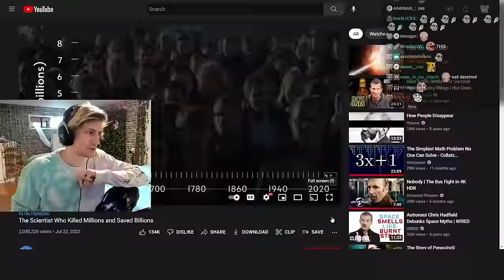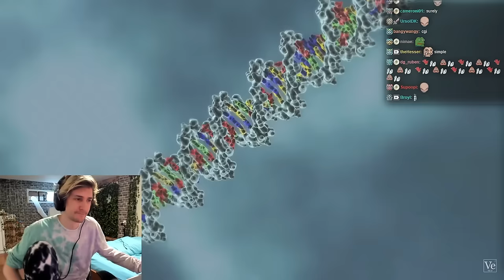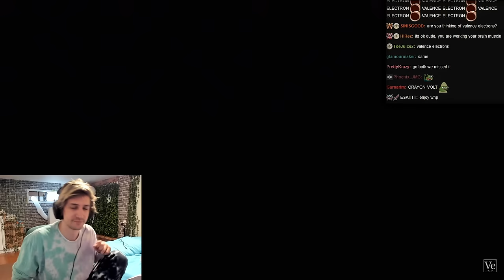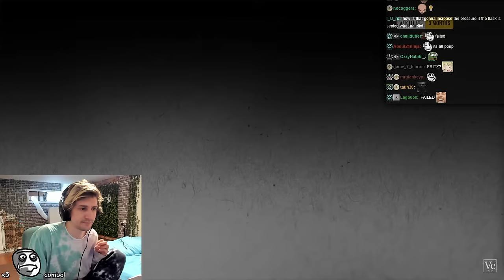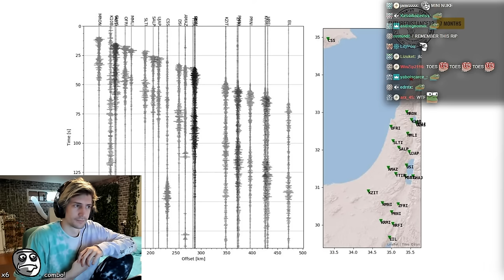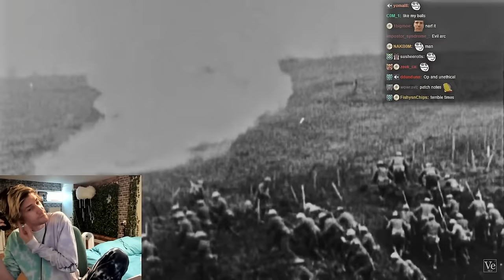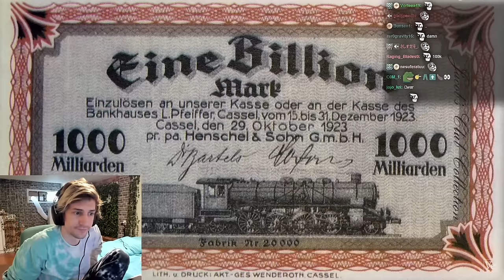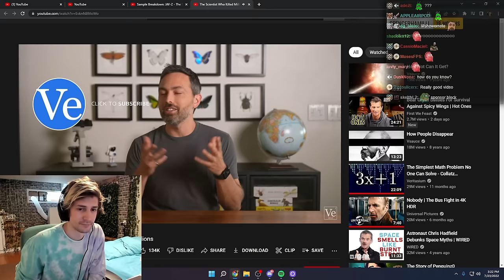The Scientist Who Killed Millions and Saved Billions | xQc Reacts